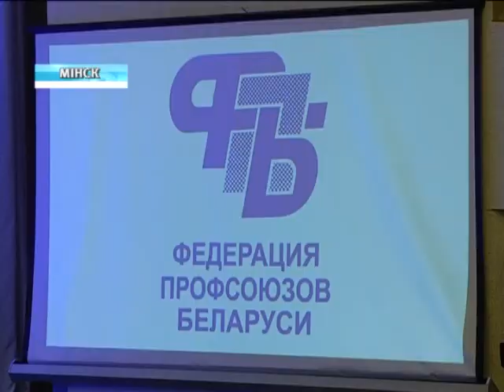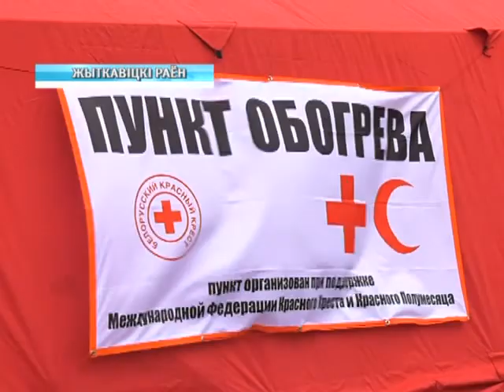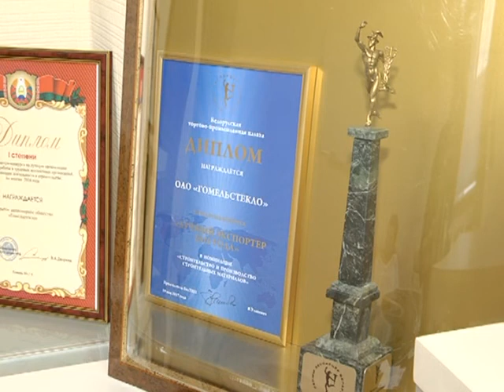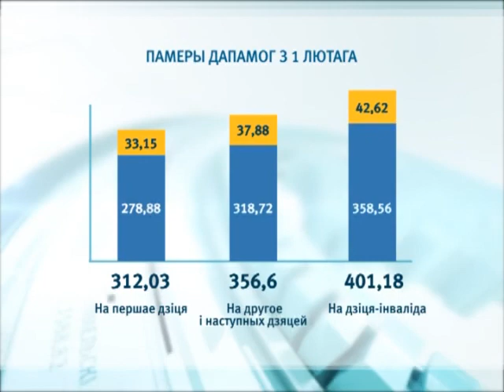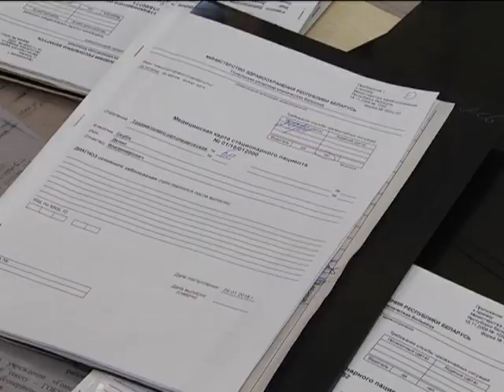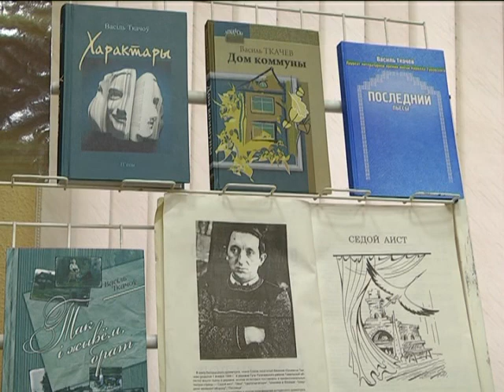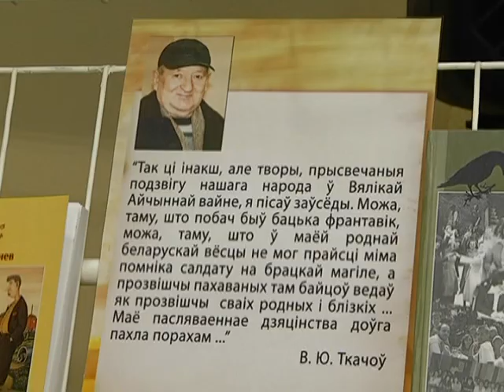31 01 2018 НОВОСТИ 20 00